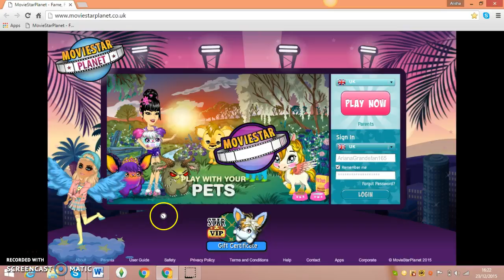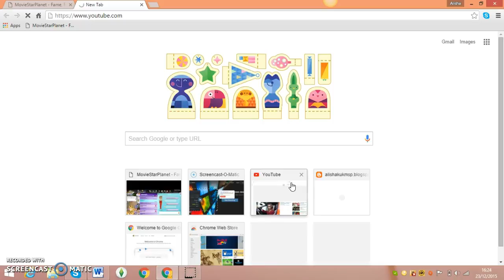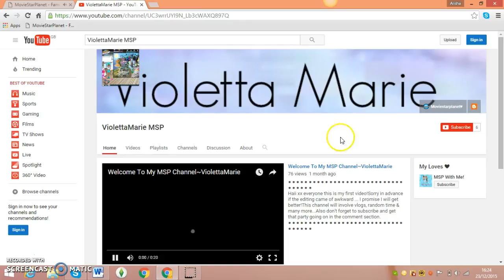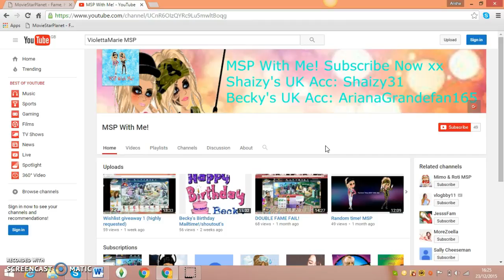Shoutout to: ViolettaMarie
~READ~                                                                                                                                                                                                                                                                                                                                                                                                                                                                                                                                                                                                                                                                      Hey guys! So I decided to record a shoutout video which is for ViolettaMarie and it's also an apology video because we was planning on recording a collab video but we couldn't do it :( We decided what we was going to do for the collab and what time we was going to start! She was waiting for us so we could do the collab but unfortanetly we couldn't record because me and shaizy went out and came back at the wrong time, violetta was really upset and I could tell because she was so excited to do this collab! New video coming soon :D